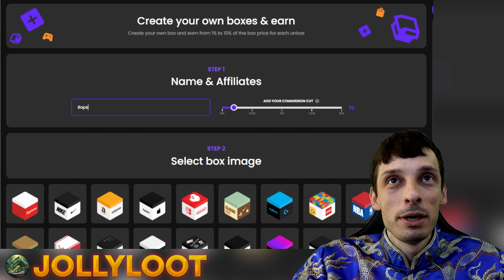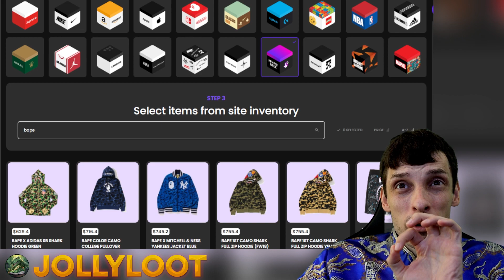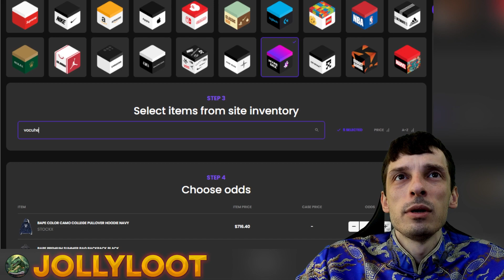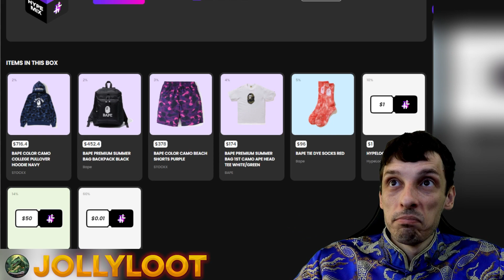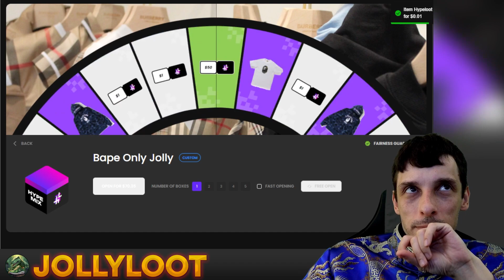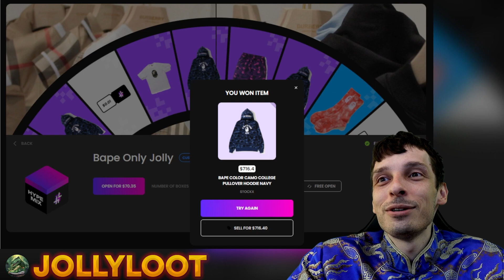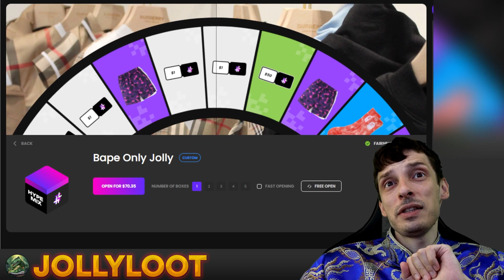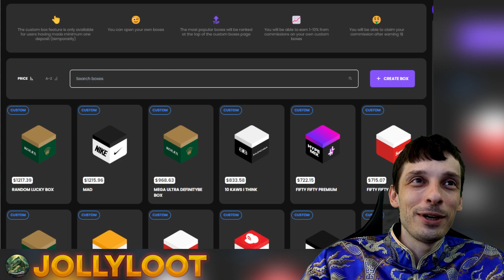Unreal Luck on Bape Mystery Box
I created an exclusive mystery box with great chances to win premium items. Bape mystery box pleased me with cool winnings and premium clothes, only a two percent chance of winning and I did it, try it too.

18+ The sole purpose of this channel and my videos is to share my  experience and provide entertainment. Please do your own research when you use any of offers.